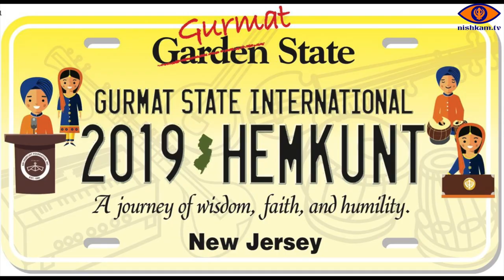Hemkunt Internationals 2019 Speech Symposium Group 1